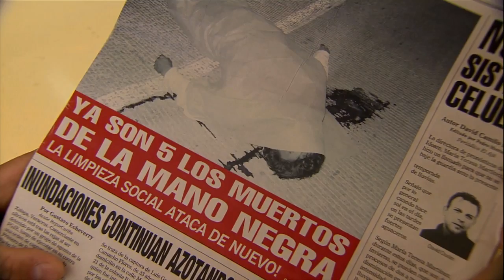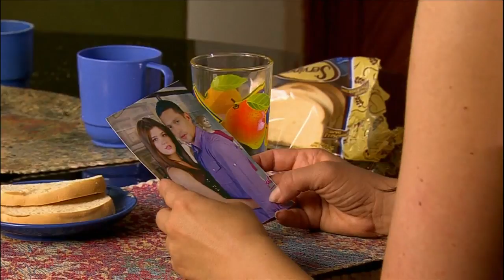Se presume la muerte de Jody - Capítulo 21 - Amor de Carnaval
Danovitch va a Bocas del Toro, Panamá, en búsqueda de su hija y allí le informan que el barco naufragó y solo hay un sobreviviente: Rupper. Vanessa dice el discurso de Lela, la reina del carnaval, pues esta se quedó sin voz.
Sinopsis Amor de carnaval:

El Carnaval de Barranquilla es el lugar ideal para que la magia del amor envuelva a Andy Slebi, un beisbolista profesional y a Vanessa Donado, una hermosa mujer deseada por muchos.

Elenco de Amor de carnaval:

Johanna Cure

Miguel Ángel Tovar

Karoll Márquez

Dina Zalloum

Ruddy Rodríguez

Abel Rodríguez